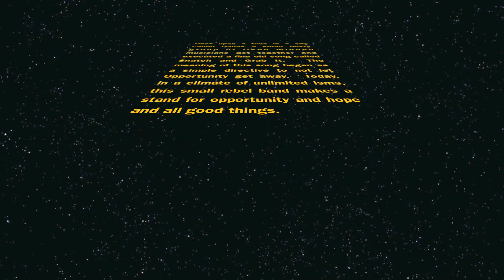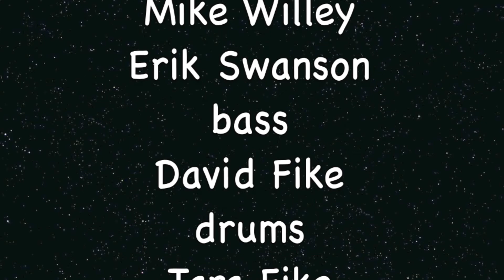Snatch and Grab It BB's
Snatch and Grab It performed by The League Of Large Gentlemen featuring Abby Joy Hammas on vocals, Erik Swanson and Mike Willey on guitars, David Fike on bass and Tara Fike on drums.  Jump blues at it's finest.